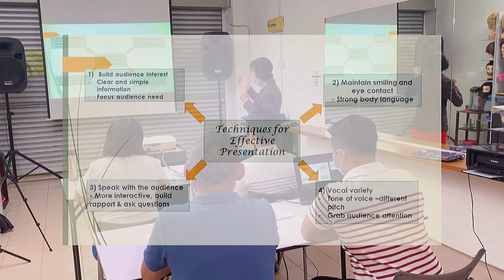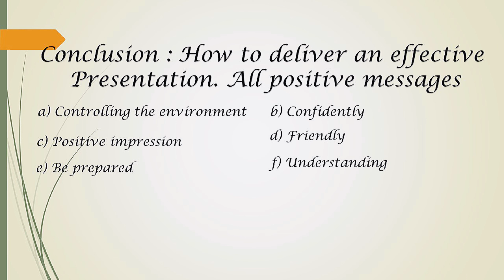Presentation By Alice Chin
How to Deliver An Effective Presentation.